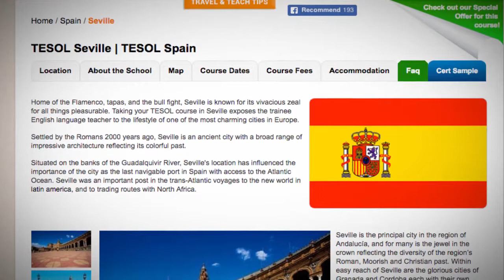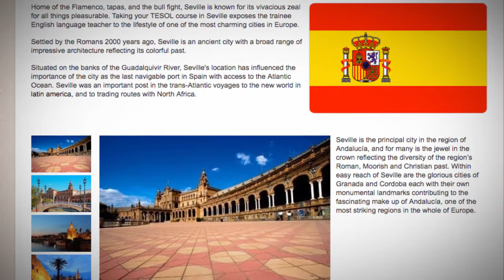TESOL Course in Seville, Spain | Teach & Live abroad!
Home of the Flamenco, tapas, and the bull fight, Seville is known for its vivacious zeal for all things pleasurable. Taking your TESOL course in Seville exposes the trainee English language teacher to the lifestyle of one of the most charming cities in Europe.

Settled by the Romans 2000 years ago, Seville is an ancient city with a broad range of impressive architecture reflecting its colorful past.

Situated on the banks of the Guadalquivir River, Seville's location has influenced the importance of the city as the last navigable port in Spain with access to the Atlantic Ocean. Seville was an important post in the trans-Atlantic voyages to the new world in Latin America, and to trading routes with North Africa.

Seville is the principal city in the region of Andalucía, and for many is the jewel in the crown reflecting the diversity of the region’s Roman, Moorish and Christian past. Within easy reach of Seville are the glorious cities of Granada and Cordoba each with their own monumental landmarks contributing to the fascinating make up of Andalucía, one of the most striking regions in the whole of Europe.

Find out more about taking a TEFL course in Seville